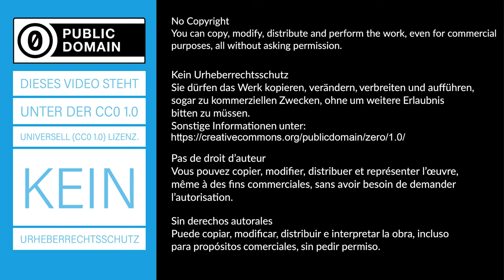Manometer - Überdruck und Unterdruck - Experiment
Der Druckmesser wird als Manometer kalibriert. Mit Hilfe einer Spritze wird Überdruck bzw. Unterdruck erzeugt und mit dem Manometer gemessen.
► Deine Mitarbeit und deine Beiträge sind erwünscht.